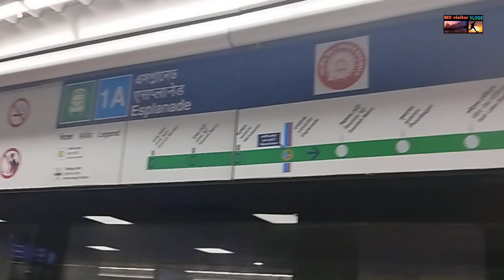Kolkata underwater metro | kolkata underwater metro journey | कोलकाता का पहला underwater metro 🚇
Your querys 👇
1)train journey vlogs
2)tourist places vlogs
3)daily routine life vlogs
4)historycal place vlogs
5)industrial area vlogs
6)locality culture explore
7)amazing place explore
8)all india tourism vlogs
9)Village or town vlogs
10)personal daily life vlogs